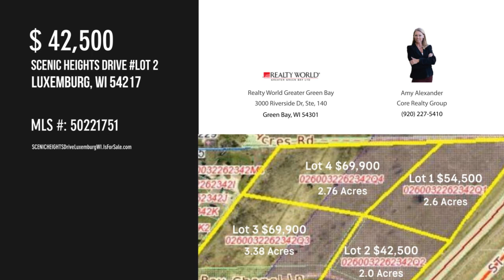SCENIC HEIGHTS Drive Lot 2, Luxemburg, WI 54217 - Amy Alexander Core Realty Group - MLS 50221751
SCENIC HEIGHTS Drive Lot 2
MLS 50221751

Build your dream home overlooking the Bay! This 2 acre parcel is one of 4 lots and is set on a cul-de-sac road with scenic views of the water and convenient location in Southern Door County. Perked for mound system and ready to build. $2,500/lot from purchase price will be set aside in escrow for Scenic Heights road completion. Ask for details.

Contact Agent:
Amy Alexander Core Realty Group
Realty World Greater Green Bay